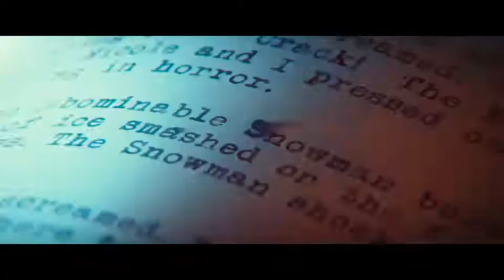Goosebumps 2 Haunted Halloween MOVIE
Comedy, Fantasy MOVIE OCT 2018